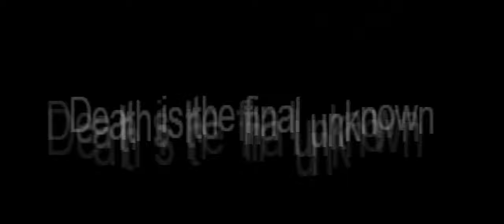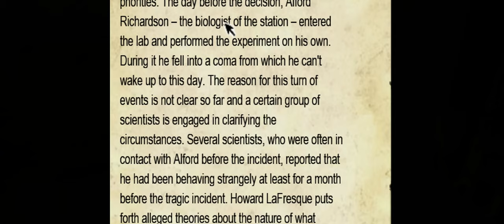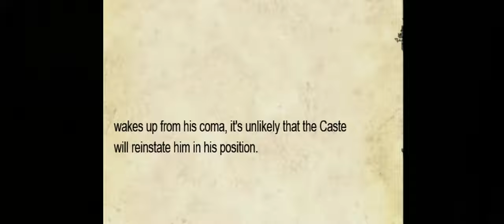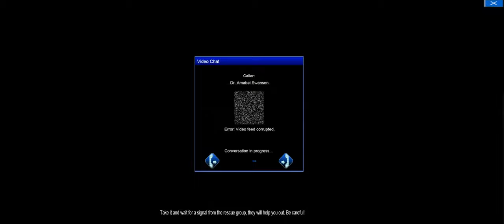I'm pi@%ing my pants - Penumbra Necrologue #7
❓-WHAT IS Penumbra Necrologue ABOUT?-❓

Total Conversion (mod) for the game Amnesia: The Dark Descent.Penumbra: Necrologue is a community-made mod interpreting the continuation of the Penumbra series. The game starts right where the last game in the series ended (Penumbra: Requiem). Join Philip in the last part of his journey as he tries to find the answers to everything he witnessed in the Archaic Shelter while trying to stay alive from the many horrors that await him deep below the ice.

"...And only you decide what to do with this story."

Features

Amazing atmosphere exactly like the previous parts
Alternative playthroughs
Multiple endings
Voice acting in both English and Russian
Original soundtrack inspired by the previous work of Frictional Games composer Mikko Tarmia
Penumbra: Necrologue is a third-party total conversion modification released for Amnesia: The Dark Descent in 2014 by CounterCurrent Games. It was in development for 2 years. It continues the storyline after the events of Penumbra: Requiem, and like its predecessors, heavily focuses on exploration and survival.

On 31 October 2015, the add-on Penumbra: Twilight of the Archaic was released, described by the makers as a prequel/spin-off to Necrologue.

💻-GAMEPLAY-💻
The gameplay is identical to that of the Penumbra series. The game features puzzles and several monsters who cannot be defeated. The player has to use his wits and has to hide or run away to survive. Almost every in-game object can be interacted with, such as doors, drawers, boxes, bricks, etc.
Necrologue features gameplay that is overall similar to the series and Amnesia, but has some minor differences, such as the player only being able to use the flashlight for the majority of the game. The player must solve puzzles ranging from physics- based to more complex combination-based ones, all while avoiding the monsters within the facility. Environments include both the futuristic shelter and various cave systems.

🧾-STORY-🧾
Join Philip in the last part of his journey as he tries to find the answers to everything he witnessed in the Archaic Shelter while trying to stay alive from the many horrors that await him deep below the ice. Will he finally be able to escape the nightmare, and see daylight again?